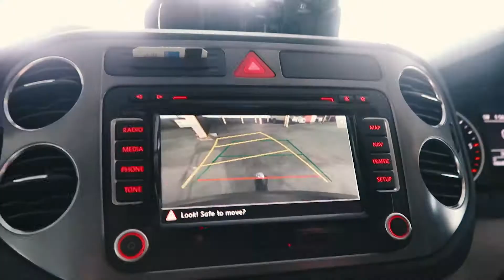PRE-AIRPORT FRO-YO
Cameras
Small Camera
Big Camera
Camera that keeps itself steady when we're moving

Lenses
Sigma Art 50mm 1.4
Canon 85mm 1.2
Canon 16-35mm 2.8

Other
Small Tripod
Big Tripod
Hard Drives
SD Cards